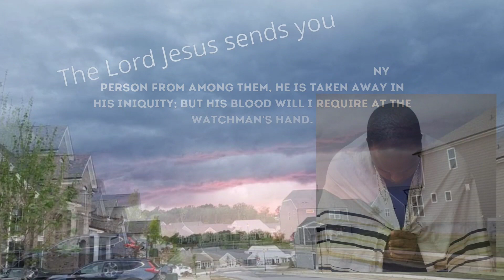May 2, 2023-Watchman News-1 John 5:14-15-The Euphrates-Atlantis Revealed, 3D printed fish and More!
Watch Watchman News Video (May 2nd) Here -

Or Rumble Backup Channel

1 John 5:14-15 (New King James Version)
Now this is the confidence that we have in Him, that if we ask anything according to His will, He hears us. And if we know that He hears us, whatever we ask, we know that we have the petitions that we have asked of Him.

Trevis Dampier
4111-e Rose Lake Rd #696

9 And the great dragon was cast down, the old serpent, he that is called the Devil and Satan, the deceiver of the whole world; he was cast down to the earth
April 21st-23rd - 3rd Night and Day from Passover Eclipse on April 20th
April 25th/26th - Israel Independence Day (75 Years Old)
May 4th/5th - Lunar Eclipse - True Passover
May 7th/8th - 7th Month 17th Day (717) or 33rd Day on the Omer Count
May 18th-19th - Noah Timeline Part 4 (Jerusalem Day) - Rain fell for 40 days, and then water covered 27th day of the the earth's highest places (at that time) over ~20 feet (15 cubits) and began the stage of flooding until the next milestone.
May 28th - Pentecost (40 Days from April 20th- Ascension Day)